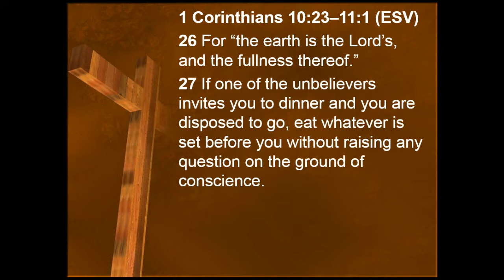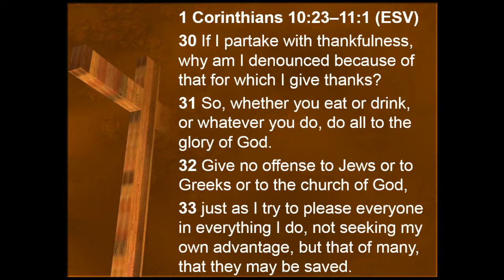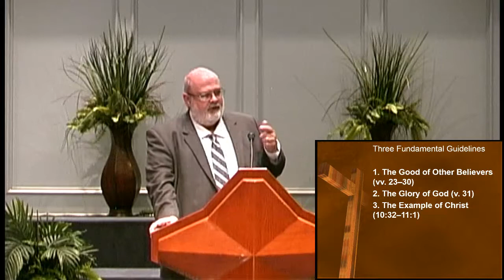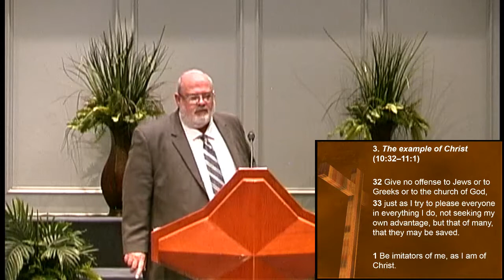Christian Liberty -- Final Considerations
1 Corinthians: The Perfect Gospel for an Imperfect Church
1 Corinthians 10:23 - 11:1